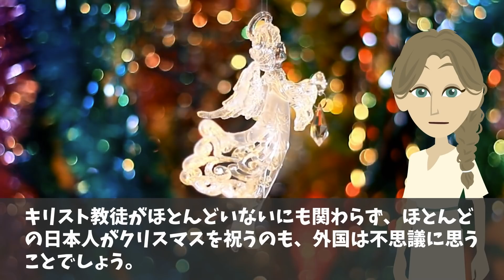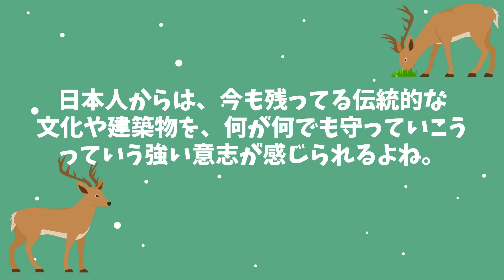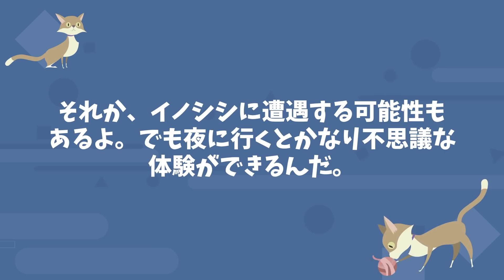【海外の反応】熱心なキリスト教徒として育ったアメリカ人男性→訪日した結果…ありえない異変が！→伏見稲荷大社のある写真に海外が驚愕！！【日本のあれこれ】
【海外の反応】「他の国では見られない独創的なモノを生み出す国…」伝統を継承した芸術作品に海外が驚愕…【日本のあれこれ】

【海外の反応】「日本には我々の神様や伝統が残っている…」インドで失われてしまった古代文化はなぜ日本に残るのか？【日本のあれこれ】

【海外の反応】「日本に行くことを全人類の義務にすべき⁈」アメリカ人ジャーナリストが語る「日本に学ぶべきこと」【日本のあれこれ】

■フリー素材